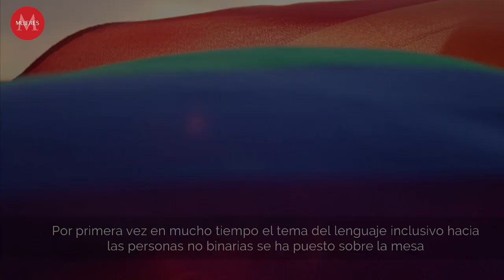Diego Luna defiende el lenguaje inclusivo y lo promueve en su serie de Netflix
El actor mexicano ha dicho estar a favor de los pronombres neutros y del respeto hacia a las personas no binarias.